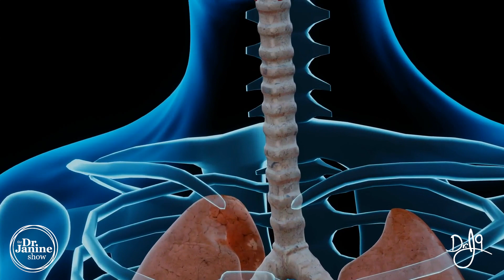Women’s Hormones | Estrogen Dominance & Loss of Muscle Mass | Dr. J9 Live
In this video, Dr. Janine talks about women’s hormones, specifically estrogen dominance and loss of muscle mass.  She looks at how the lack of some hormones can also affect muscle strength.  She explains how hyperglycemia and hyperinsulinemia can reduce muscle growth.  She talks about how low androgens and estrogens can affect muscle physiology.  She looks at how changes in thyroid hormone metabolism can lead to altered muscle function.  Lastly, Dr. Janine shares tips to help stop the loss of muscle mass caused by estrogen dominance.

Video Chapters
00:00 – Intro
00:10 – Lack of Hormones Affects Muscle Strength
00:18 – Blood Glucose Levels & Muscle Growth
00:24 – Thyroid and Muscle Function
00:38 – Tips